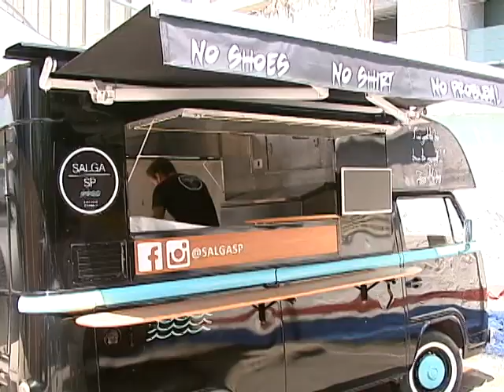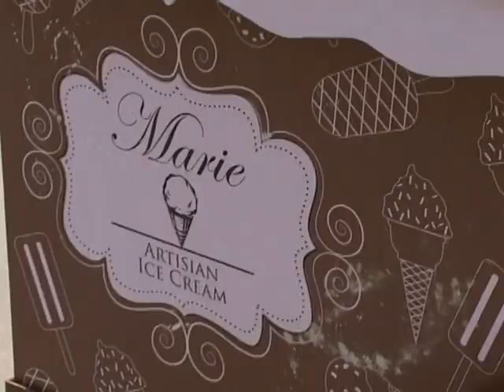FOOD TRUCKS - Alimentação nas Ruas (olha que delícia!)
gratidão pela visita! .   .  eles são comuns nos Estados Unidos e Europa ! / fazem parte da paisagem das metrópoles, como Nova Iorque e londres / os “food trucks” apareceram para contornar a crise econômica mundial de 2008 / hoje se espalharam pelo mundo inteiro, inclusive no Brasil ! / na capital paulista proporcionam opções de variedade, rapidez e preços “mais em conta”! ... veja + reportagens no Blog:  negociosdobem.blogspot.com   ...   /// grato pela visita! gRANDe abraço! tashi delê!